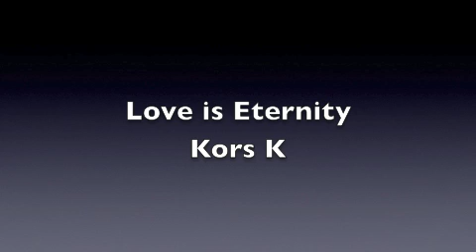Love is Eternity - Kors K